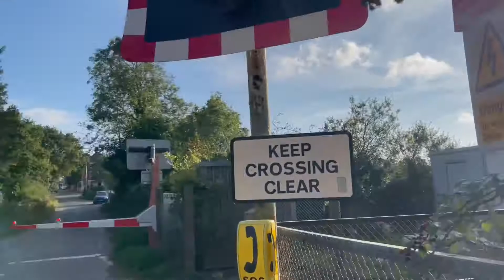*Rare* Higher Woodsford Level Crossing 16/10/21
An unseasonably sunny session at this quiet level crossing.

This crossing is on a section of single track between Moreton and Dorchester and is the only one left in Dorset to have the rare Penguin barriers which are very hard to find nowadays because they’ve been replaced by newer equipment.

This level crossing originally had old lights, a yodalarm and rubber crossing plant outside the track.

You probably can’t hear it unless you wear headphones but I heard the train before the barriers even fully lowered.

The next level crossing will be Woodsford.